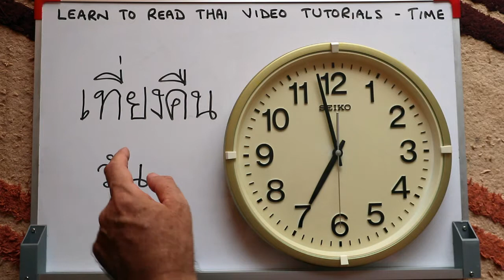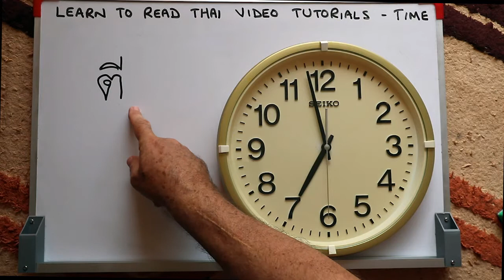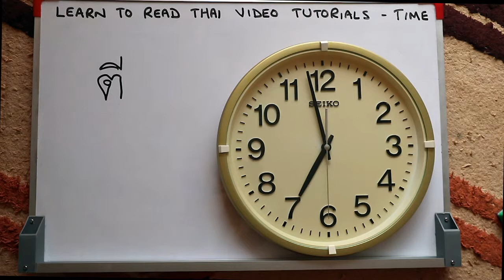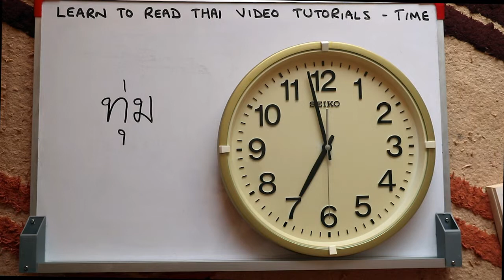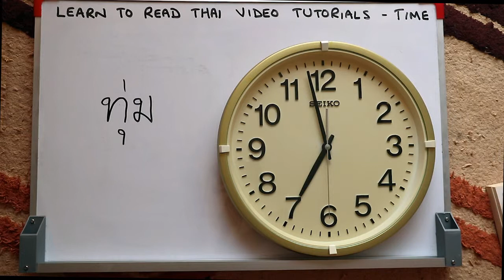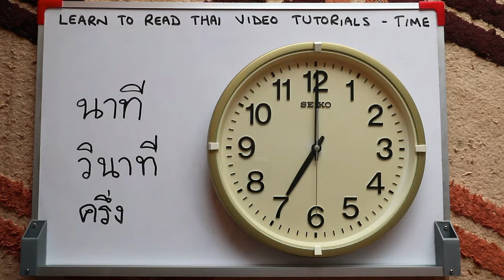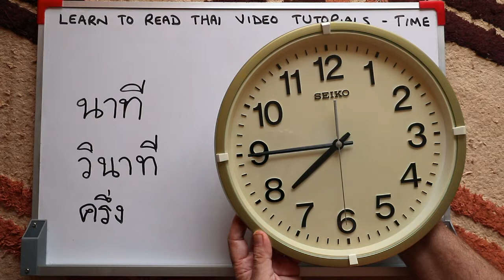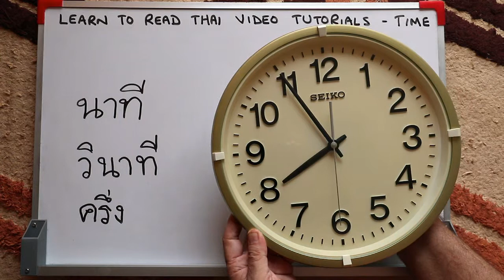Learn To Read Thai Video Tutorials - Time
*Video Description*

Thais use the 6-hour clock and even a simple thing like telling the time can be quite difficult in Thailand at first. Thais also get confused and if you are wondering why 8pm becomes 2 o/clock in Thailand this video will explain why.

Recommended books:
I have bought dozens of Thai language books over the years and most have been completely useless. However, I have found books by David Smyth and Benjawan Poomsan Becker to be very good. The Robertson's dictionary is also useful.

Complete Thai by David Smyth
Thai for Beginners by Benjawan Poomsan Becker
Thai for Intermediate Learners by Benjawan Poomsan Becker
Thai for Advanced Readers by Benjawan Poomsan Becker
Robertson's Practical English/Thai Dictionary

*How I Book Hotels In Thailand And Elsewhere*

Agoda is a company I trust and recommend. I don't make anything from YouTube for these videos.

Having lived in Thailand since 2003, I have booked many hotels while travelling around the country. Occasionally, I have spent an enormous amount of time trying to find the best deal. However, I almost invariably end up booking through Agoda. Not only are Agoda rates almost always the lowest, but it is a company I have learnt to trust over the years. In 2023 there were stories about another large online hotel Booking company (whose name I won't mention) who failed to pay accommodation hosts and whose customers turned up at hotels to find that they did not have a reservation. I have never had any such problems with Agoda, and the few minor issues I've had have been dealt with efficiently by their customer service representatives.